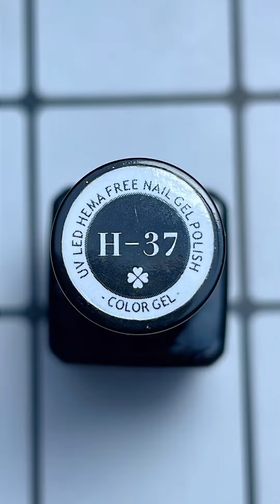Colorful Bubbles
Beautilux Product List:
-HEMA Free Gel